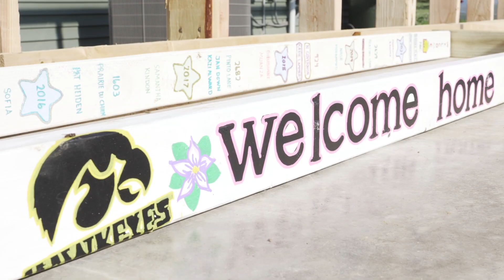Student Day of Service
Each August before classes start, new University of Iowa College of Public Health graduate students participate in a Day of Service, volunteering at several local community organizations to help with various projects. It's a great way to become engaged with the community and build bonds with classmates.